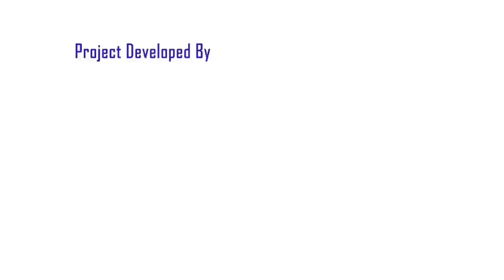bhiwandi कांग्रेस के गटनेता व नगरसेवक हलीम अंसारी को जूता भीगा भीगा कांग्रेस के ही मंच से मार गया।।